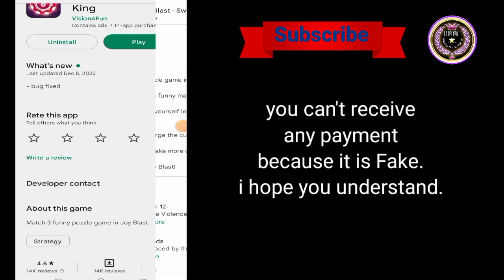Joy Blast Swipe King Game - Joy Blast Swipe King Legit Or Not - Joy Blast Swipe King Payment Proof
(◉ᴗ◉) Welcome To_Hamza Technical Tv

◈◈◈◈◈◈◈◈◈ { Links } ◈◈◈◈◈◈◈◈◈

/For☆Business☆inquiries☆Promotion☆/

Don't Forget